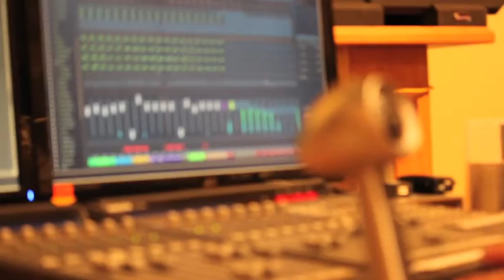Cairn Project (Album EPK)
Members Joel Harris and Brian Claxton from the band The Cairn Project discuss their upcoming self-titled release, "The Cairn Project" which will be available on August 30th, 2015.

The Cairn Project Is:
Joel Harris - Tenor Saxophone
Briana Harris - Alto Saxophone
Ben Parrish - Guitar
Tom Amend - Piano
Patrick Atwater - Bass
Brian Claxton - Drums

CD RELEASE INFO
SUNDAY AUGUST 30th 7PM